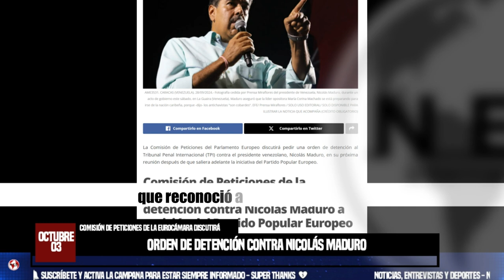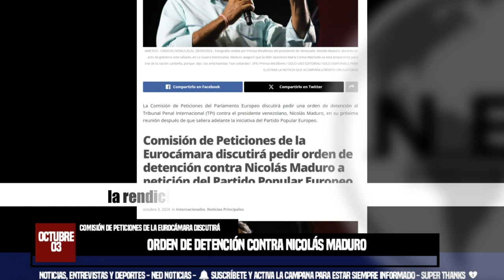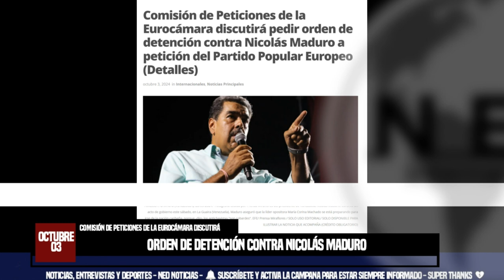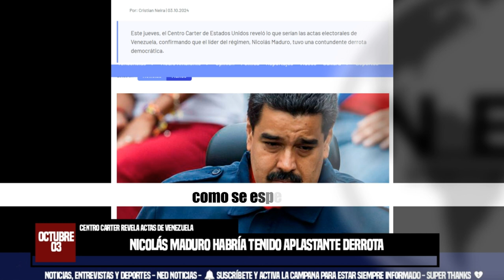MADURO ACORRALADO 🔴 3OCT || 3 NOTICIAS URGENTES SOBRE VENEZUELA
Este jueves, el Centro Carter de Estados Unidos reveló lo que serían las actas electorales de Venezuela, confirmando que el líder del régimen, Nicolás Maduro, tuvo una contundente derrota democrática.